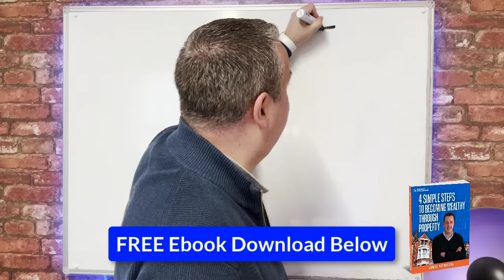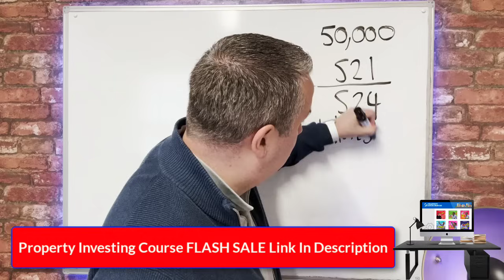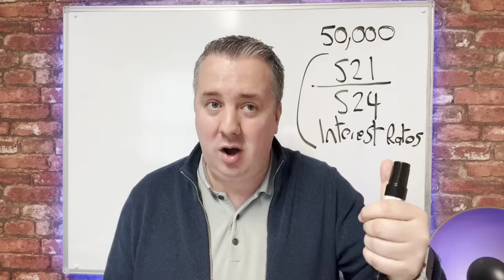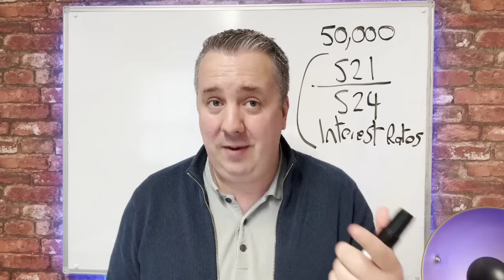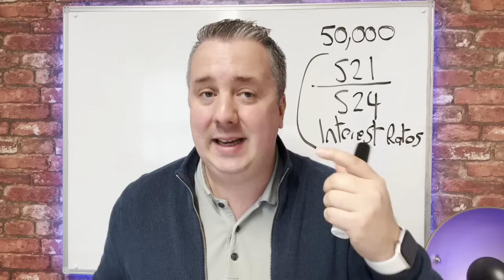Landlords Holding Parliament Hostage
In this explosive video, we dive into the controversy surrounding landlords and their alleged influence over Parliament. With new housing policies on the horizon, many are accusing landlords of using their power to sway political decisions in their favour. Join us as we unpack the claims, explore the impact on renters and the housing market, and discuss the potential consequences for the future of housing legislation in the UK.